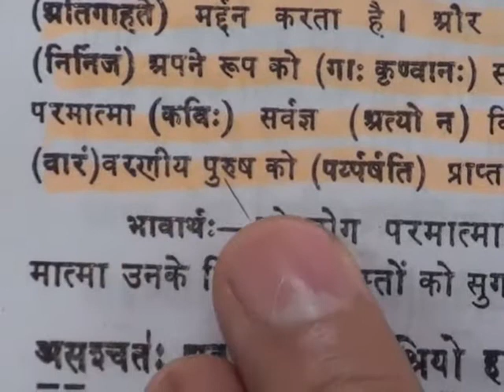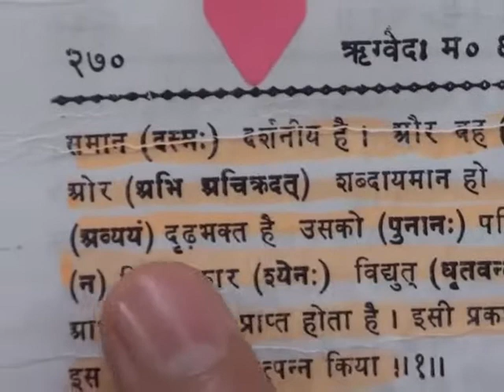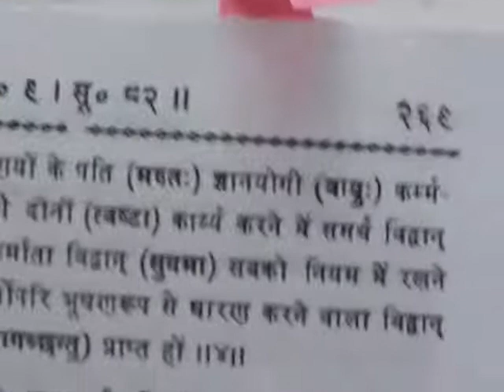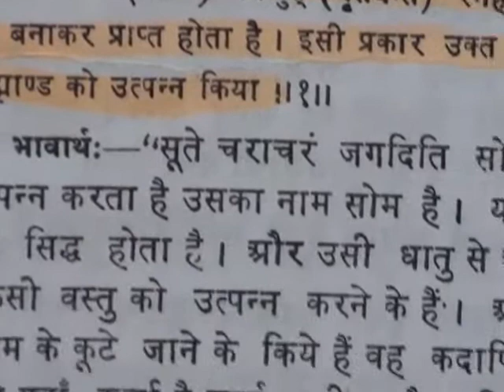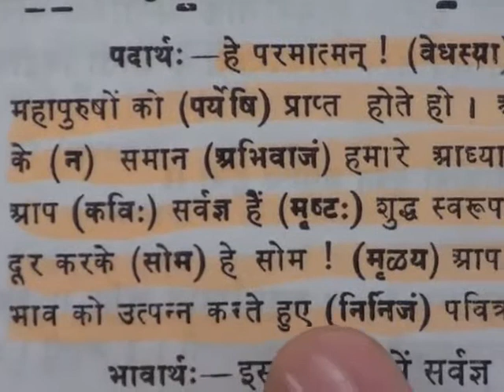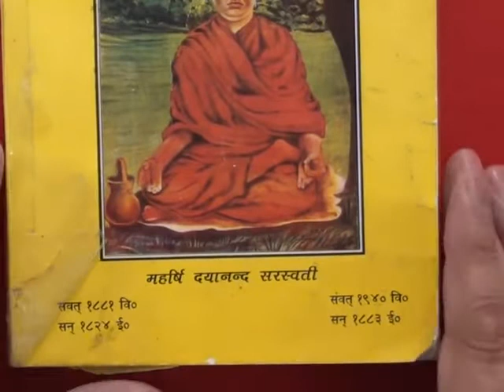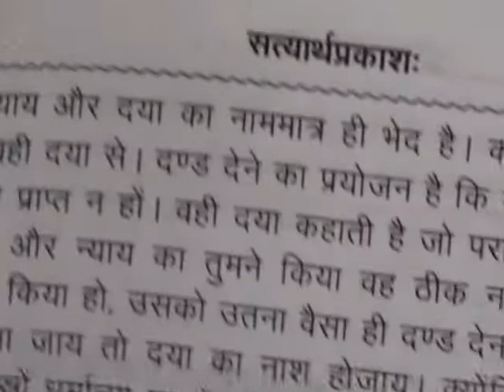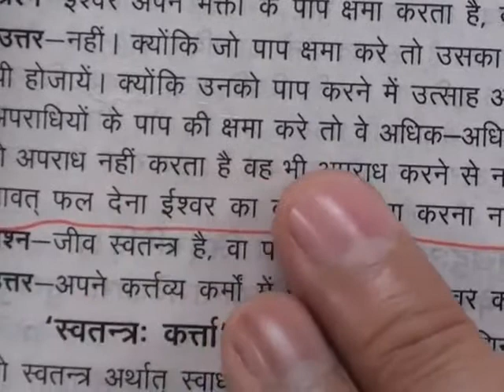Barwala Satsang Full(1 to 3 april 2011) Part13 of 21 DVD2